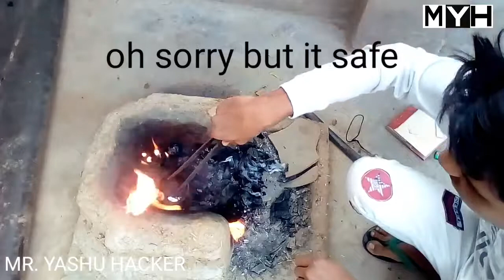Hot_Lava_in_Water_MR._YASHU_HACKER_Pani_Me_Lava_Kya_Hoga_Ab_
Hot Lava in water 🔥🔥🔥🔥
MR. YASHU HACKER